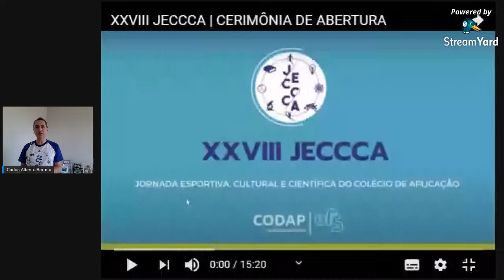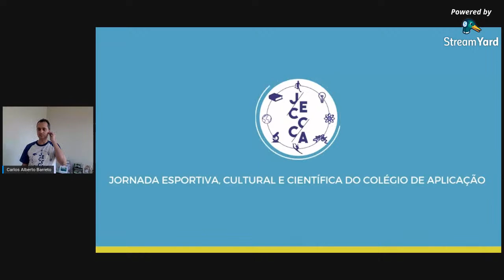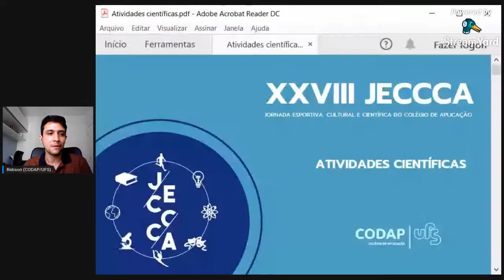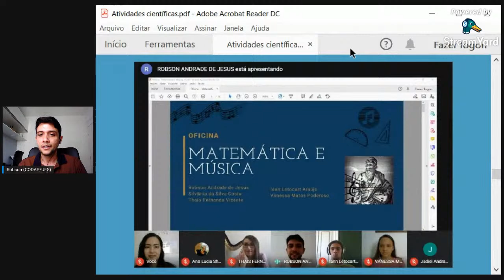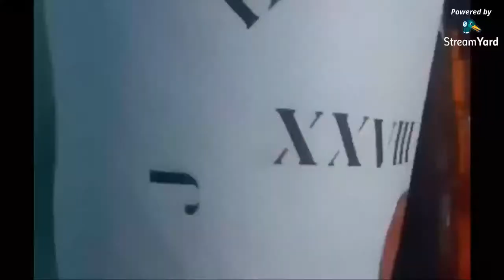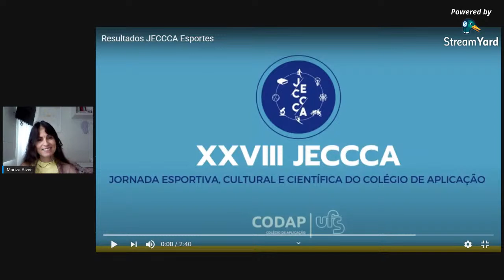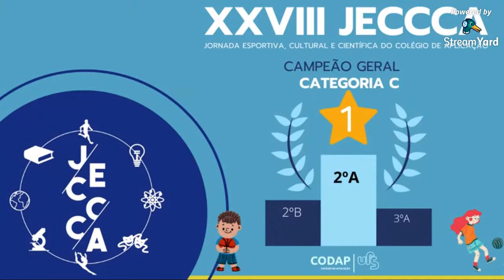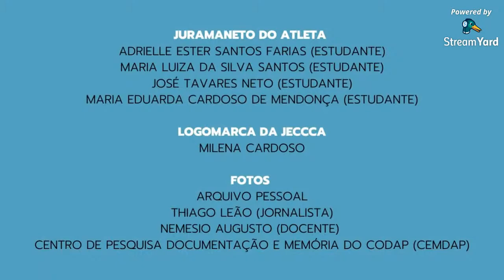Cerimônia de Encerramento da XXVIII JECCCA - Codap/UFS 2020